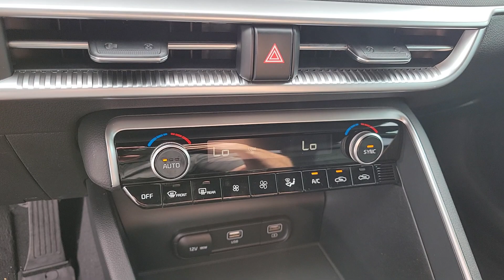2024 Kia K5 North Las Vegas, Paradise, Henderson, Boulder City, Summerlin South, NV Z7448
Glacial White Pearl New 2024 Kia K5 GT-Line available in Las Vegas, Nevada at Jim Marsh Kia. Servicing the Paradise, Henderson, Boulder City, Summerlin South, NV area.

8555 W. Centennial Pkwy

Glacial White Pearl 2024 Kia K5 GT-Line FWD 8-Speed Automatic 1.6L I4 DGI Turbocharged DOHC 16V LEV3-ULEV70 180hpbrbrIf you dont drive here you cant save here! 27/37 City/Highway MPG
Wheels: 18 Gloss Black Machined Finish Alloy|Heated Front Bucket Seats|Cloth/SynTex Seat Trim|Radio: AM/FM/MP3 Audio System|GT-Line Premium Package|GT-Line Panoramic Sunroof Package|Carpeted Floor Mats|Cargo Tray|EC Mirror w/Homelink|Forward Collision Avoidance-Assist|Gloss Black Trim|Highway Driving Assist|LED Projection Headlamps|LED Interior Lighting|Smart Cruise Control w/Stop & Go|Panoramic Sunroof|4-Wheel Disc Brakes|6 Speakers|Air Conditioning|Electronic Stability Control|Front Bucket Seats|Front Center Armrest|Navigation System|Spoiler|Tachometer|ABS brakes|Alloy wheels|Automatic temperature control|Brake assist|Bumpers: body-color|Delay-off headlights|Driver door bin|Driver vanity mirror|Dual front impact airbags|Dual front side impact airbags|Four wheel independent suspension|Front anti-roll bar|Front dual zone A/C|Front fog lights|Front reading lights|Fully automatic headlights|Heated door mirrors|Heated front seats|Illuminated entry|Knee airbag|Leather steering wheel|Low tire pressure warning|Occupant sensing airbag|Outside temperature display|Overhead airbag|Overhead console|Panic alarm|Passenger door bin|Passenger vanity mirror|Power door mirrors|Power driver seat|Power steering|Power windows|Radio data system|Rear anti-roll bar|Rear seat center armrest|Rear side impact airbag|Rear window defroster|Remote keyless entry|Security system|Speed control|Speed-sensing steering|Split folding rear seat|Sport steering wheel|Steering wheel mounted audio controls|Telescoping steering wheel|Tilt steering wheel|Traction control|Trip computer|Turn signal indicator mirrors|Variably intermittent wipers|Front beverage holders|AM/FM radio: SiriusXM|Auto High-beam Headlights|Apple CarPlay & Android Auto